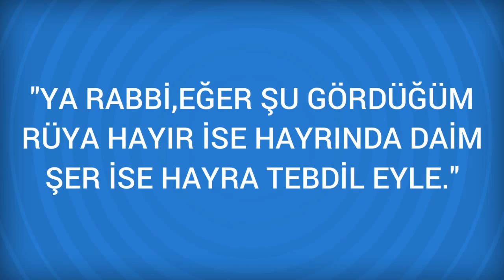Rüyada Çıplaklık Görmek Ne Anlama Gelir, Ne demektir?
Rüyada Çıplaklık Görmenin Anlamı Nedir? Öğrenmek için
Rüyada Çıplak, Çıplaklık Görmek Rüyada çıplaklık görmek töhmet altında olan kimse için bundan kurtulmaya, Üzüntü ve sıkıntıda olan için ferah ve sevince, İbadet ehlinin çıplak görünmesi amellerinin güzelliğine dalalettir. Rüyada Ayıp yerleri görünerek bundan utanan kimse

Rüyada Çıra Görmek (bir sonraki rüya).

Rüyada Çıplak Görmek (bir önceki rüya).